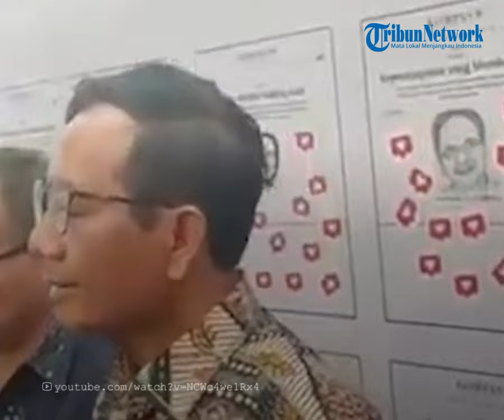Tujuan Lain Hak Angket DPR, Mahfud MD Ungkap Bukan Hasil Pemilu tapi Makzulkan Jokowi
TRIBUN-TIMUR.COM - Cawapres nomor urut 03 Mahfud MD kembali berkomentar mengenai hak angket usulan Ganjar Pranowo.

Mahfud mengatakan jika hak angket DPR digulirkan maka bisa berujung pada pemakzulan Presiden Jokowi.

Menurut Mahfud, peluang itu terbuka tergantung pada temuan penyelidikan DPR RI.

Pernyataan itu disampaikan Mahfud MD di Jakarta pada Senin (26/2).

Mahfud mengatakan, hak angket bisa menjadi masalah bagi Jokowi meskipun sudah selesai menjabat sebagai Presiden.

Host: Annisa Husnuzhan
OP: Zakly

(TRIBUN-TIMUR.COM)